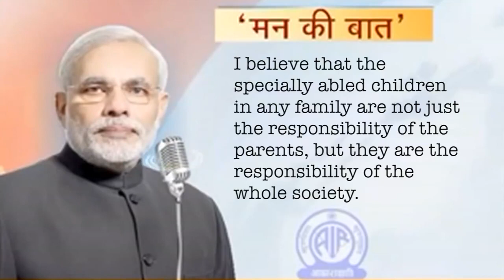Voice Of SAP Welcomes Modiji at Silicon Valley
Pranav Desai, Founder of VoSAP talks about how Silicon Valley community of Indian origin can tap into Assistive Technology related "untapped" business opportunities under Digital India initiative and help millions of Specially Abled People.